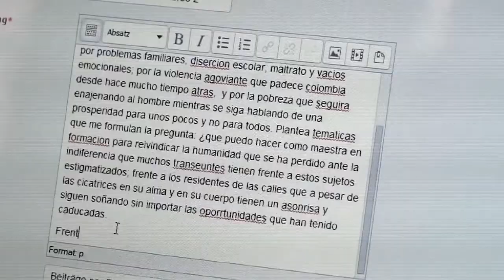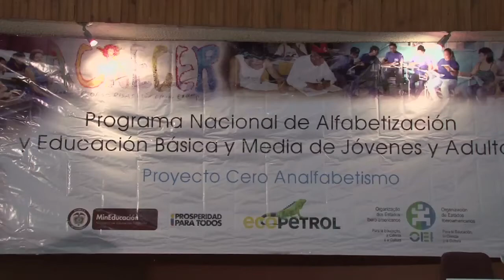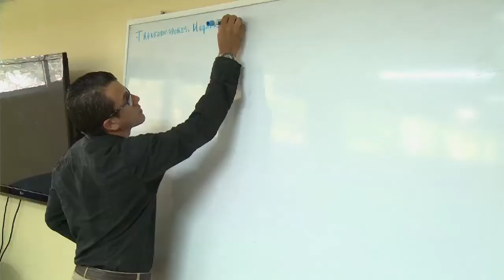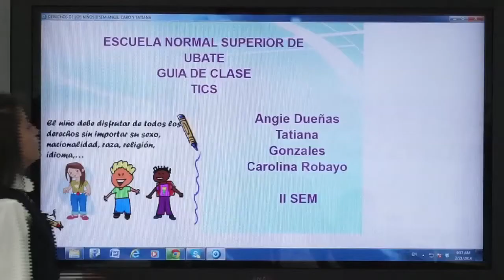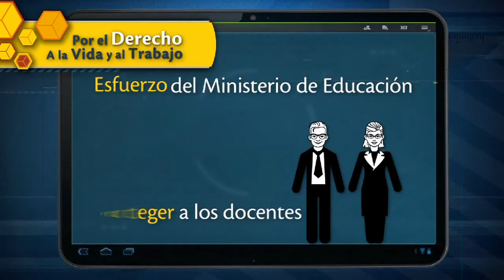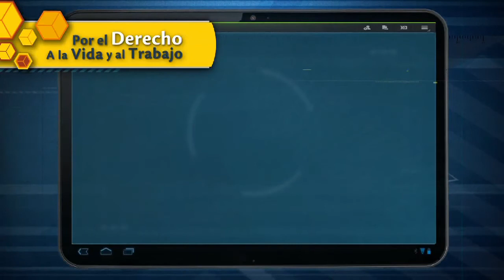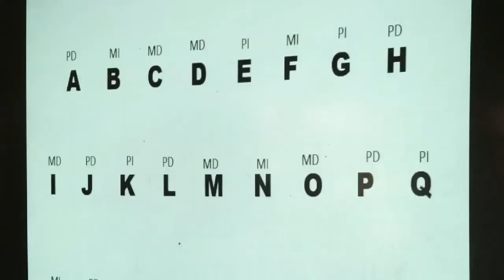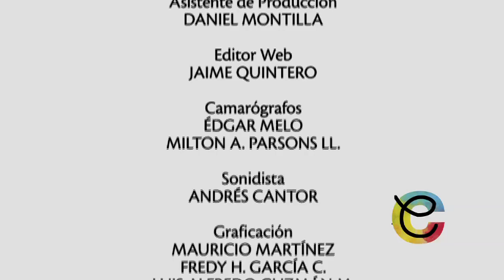Escuela Colombia 2da. Temporada - Capítulo 10 completo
La evolución del conocimiento y las nuevas necesidades de los niños y jóvenes han hecho que la formación de los maestros esté siendo redefinida.  Los nuevos retos que enfrenta Colombia en un mundo globalizado serán superados, en gran medida, si los docentes logran desarrollar en sus estudiantes las competencias y habilidades que les permitan desenvolverse en la vida cotidiana y aportarle al progreso económico, social y cultural del país.
En este capítulo, a propósito del mes de los maestros y en homenaje a ellos, Escuela Colombia presenta algunas historias de docentes que reflexionan e innovan constantemente en sus prácticas pedagógicas, para hacer de Colombia un país con educación de calidad, un país más justo y más próspero.